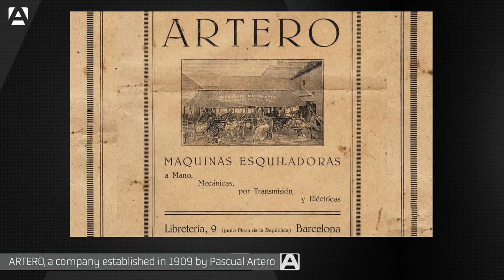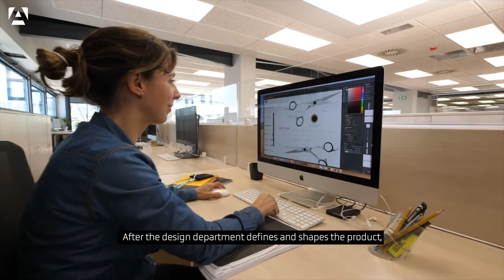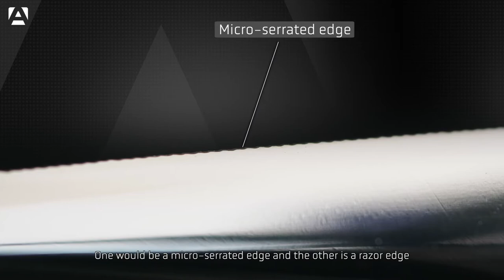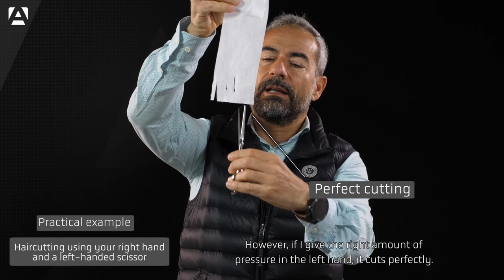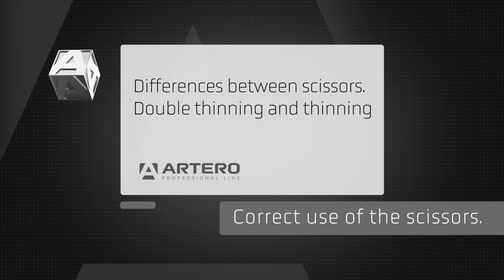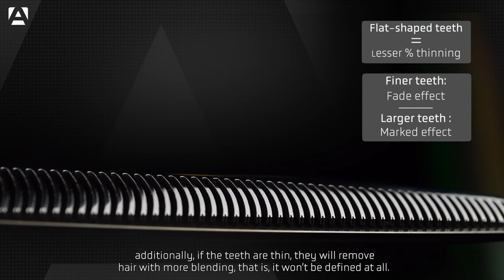Correct use of the Scissor. By Alex Artero.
Do you know the correct way to hold your scissor?  Have you ever wondered if you are doing it right?
At 8pm (GMT+1) this evening, Alex Artero, our CEO will teach us how to hold our scissors correctly in a 15 minute educational video.  He will share all the experience Artero has acquired in their journey of more than 110 years.

Sign up by clicking on the bell.